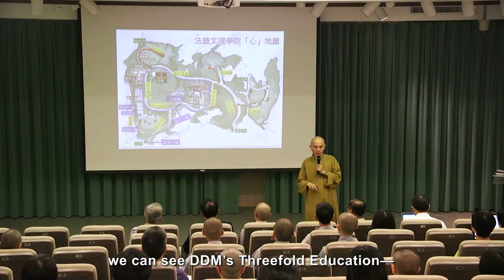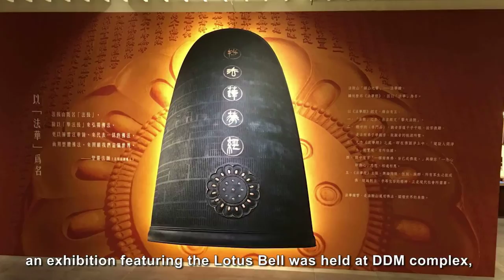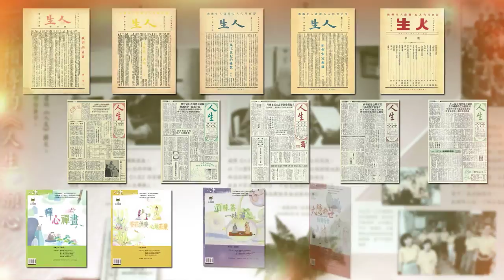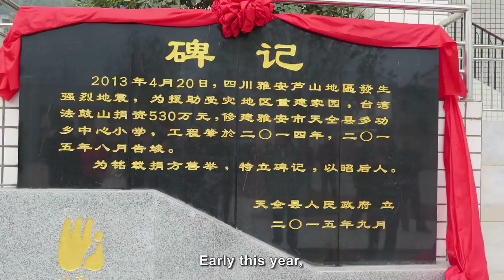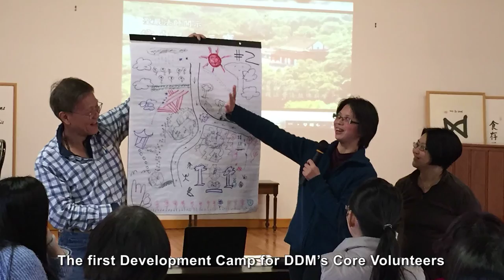The Mind of Great Light: Major events of Dharma Drum Mountain in 2016 --2016 心．光明遠大 法鼓山大事記英文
2016 心．光明遠大 法鼓山大事記

In 2016, Dharma Drum Mountain has achieved a great deal in its Three-fold Education efforts. The Liang Emperor’s Repentance Rite held at Nung Chan Monastery celebrated its 20th anniversary, while the Great Compassion Liberation Rite of Water and Land has entered its 10th year. The Master Sheng Yen’s Chronicle, compiled and edited for over a decade, was finally published, while the 68-year-old Humanity Magazine has released its 400th issue. Meanwhile, the Great Vow Bridge and the School History Hall of the Dharma Drum Institute of Liberal Arts were inaugurated, and the Lanyang Practice Center, after nine years of planning and construction, completed. These events witnessed our endeavor to help purify human minds in society and build a pure land on earth.